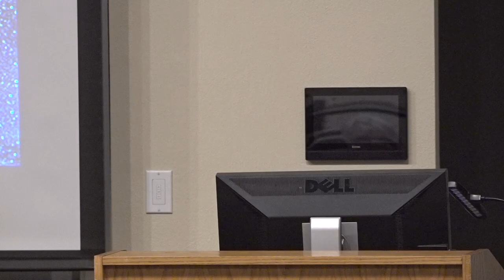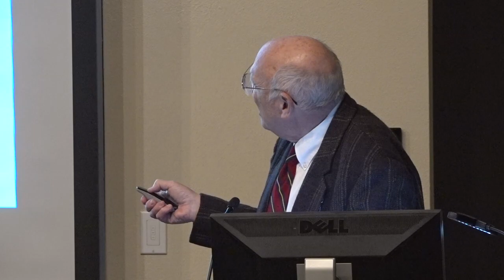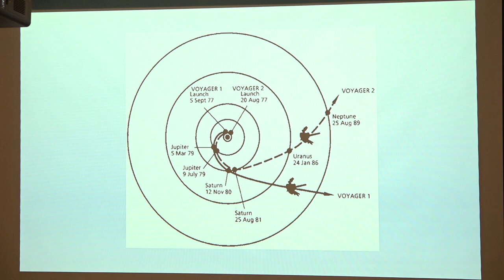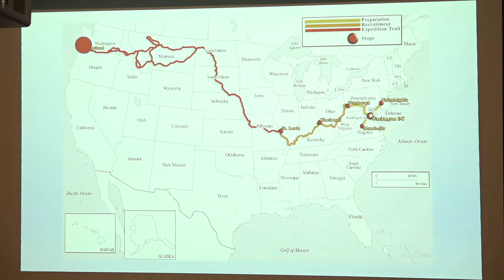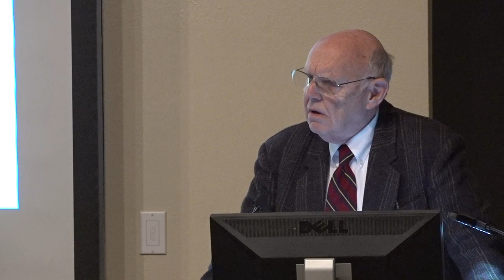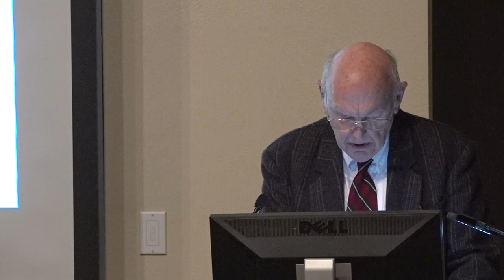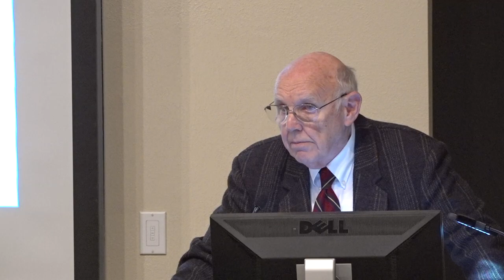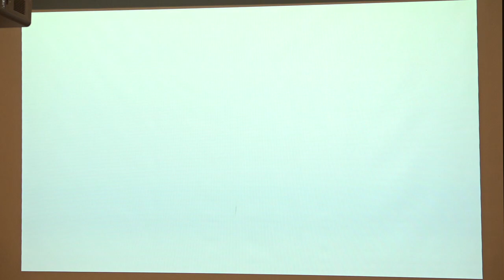Institute for Continued Learning - Exploring the West and Changing the Universe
ICL